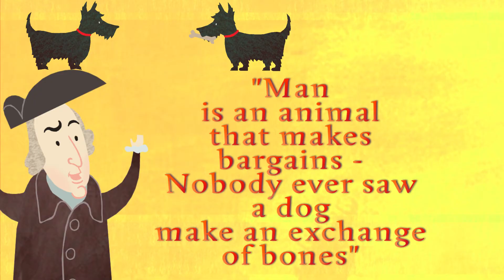Moments in Time: The Scottish Enlightenment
Moments in Time, part of Edinburgh Science Festival, was a family-friendly outdoor exhibition celebrating the 2017 Scottish Year of History, Heritage and Archaeology.

Our installation of four iconic Scottish police, each featuring an animation by Glasgow-based visual artist and maker Fergus Dunnet, shone a spotlight on Scotland’s rich scientific tradition, which has given rise to many discoveries that have changed the world.

From the Age of Enlightenment through to the Industrial Revolution and the Information Age of today these snapshots of times past and present explored the ideas, discoveries, innovations and inventions that have shaped the modern world and revealed some fascinating stories of the men and women who made them happen.